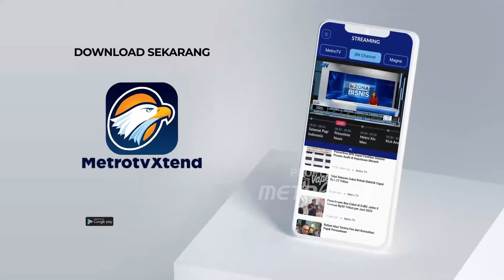AS Akan Bangun Pelabuhan di Gaza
MetroTV, Presiden Amerika Serikat, Joe Biden mengkalim keberhasilan ekonomi dan membeberkan rencana membangun pelabuhan sementara di Gaza dalam pidato kenegaraan State of the Union. Pihak oposisi dari Partai Republik menyanggah dan mengatakan situasi ekonomi dan imigrasi memburuk.